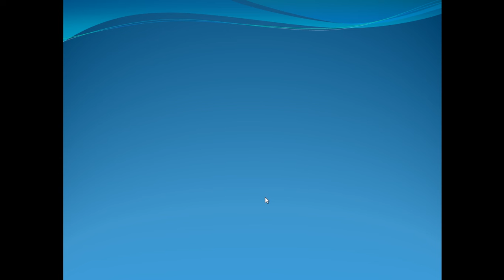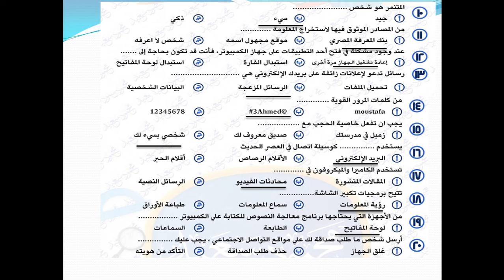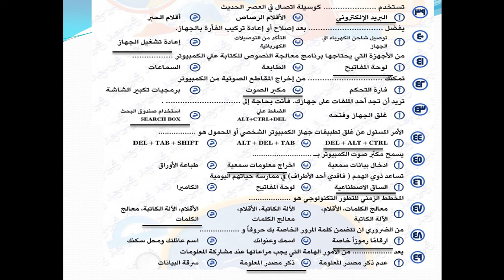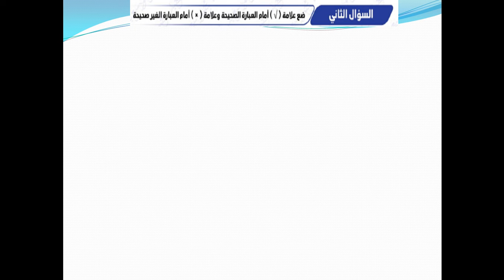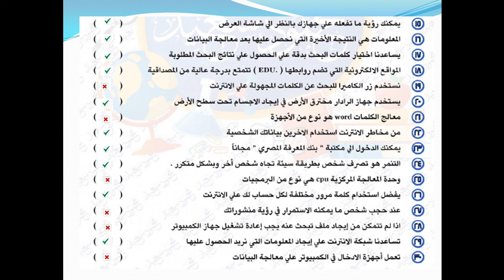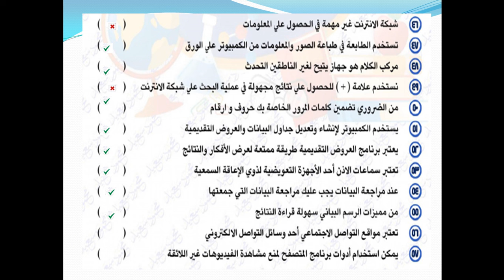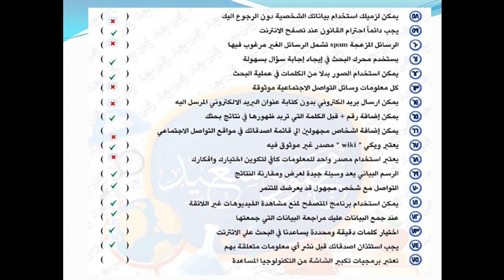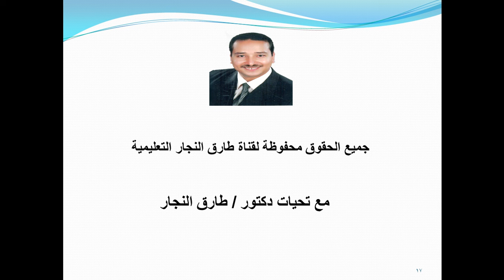مراجعة شاملة لمادة تكنولوجيا المعلومات CIT لليلة الامتحان للصف الرابع الابتدائي الترم الاول في 20 ق